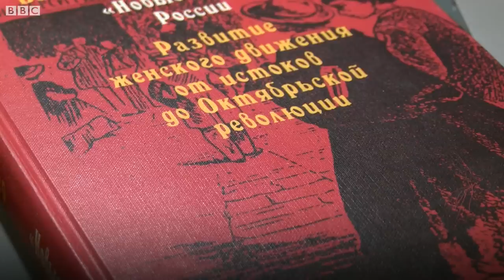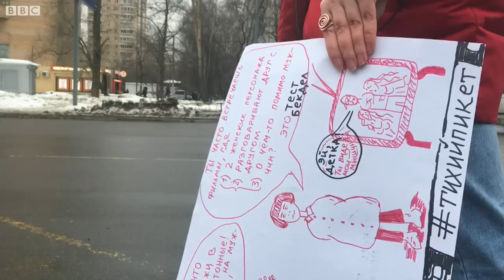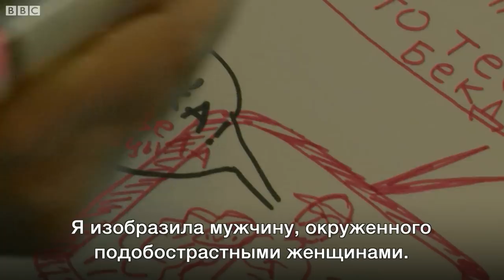Революция 1917 года и женщины: что изменилось?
1917 год кардинально изменил Россию и в особенности положение женщин. Они получили невиданные права и возможности для того времени: от права на развод до права занимать высокие посты. Современные женщины активно пожинают плоды той революции, но борьба продолжается…